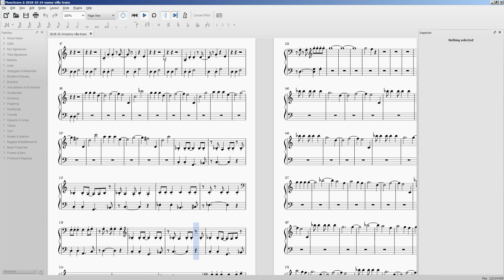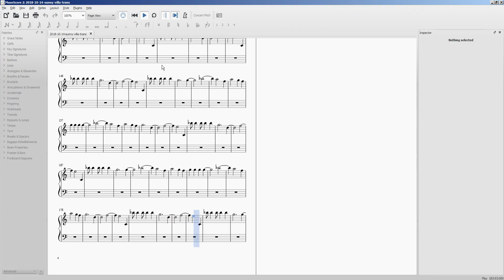Transcribed a melody of Sunny Villa from Spyro Year of the Dragon